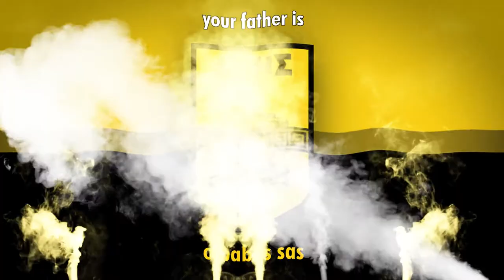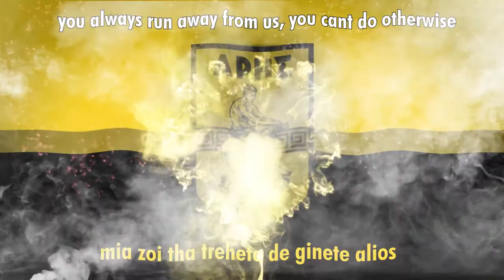ARIS Thessaloniki | Super3 | Greece - OOO POUSTARADES (LYRICS)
LYRICS

PRONUNCIATION
Ooo poustarades
o babas sas
in arianooooooos
putana i omada ke rufianos o laos
mia zoi tha trehete de ginete alios

GREEK
ωωω πουσταράδες, ο μπαμπάς σας, ειν' Αρειανός
πουτάνα η ομάδα και ρουφιάνος ο λαός
μια ζωή θα τρέχετε δε γίνεται αλλιώς

ENGLISH :
Ooooooo you are gays,
your father is
ARIS' fans,
your team is whore and your fans are rats,
you always run away from us, you cant do otherwise

Aris' fan base is spread across all the economic classes in the city of Thessaloniki and all over Greece. Their rivalry is against clubs such as arch-rival PAOK, but also against the biggest clubs of Athens Olympiacos, Panathinaikos and AEK Athens. Matches against PAOK are local derbies and an event that splits Thessaloniki and Northern Greece in two. Aris' main fan club is called Super 3 and has symbol a bulldog. It exist since 1988 with 50 more Super 3 clubs spread all over Greece and Europe. There are over 12,000 Super 3 members. In the rest of Europe there are also some organized Aris' fan clubs in countries such as Germany, Italy and Sweden. According to some polls Aris is the 5th most popular team in Greece with around a million fans, an amount quite big considering the lack of titles for many decades.

Against Panathinaikos in the 2010 Greek Cup final, 30,000 Aris fans descended to Athens to what has been described as the biggest football fans move in Greece.

The club's anthem (Aris Victorious) was written in 1926.

Aris Football Club is a Greek professional football club based in the city of Thessaloniki, Macedonia, Greece, part of the multi-sports club A.C. Aris Thessaloniki. Aris is one of Greece's most successful clubs, having won the fourth most Super League titles after Olympiacos, Panathinaikos and AEK Athens, while they are tied with PAOK. Created in 1914 as Aris Thessaloniki Football Club, the club was a founding member of the Macedonian Football Clubs Association, as well as the Hellenic Football Federation. The colours of the club are golden/yellow, a dominant colour in the culture of Macedonia and reminiscent of the Byzantine heritage of Thessaloniki, and black. It is named after Ares, the ancient Olympian "God of War," associated also with courage and masculinity, whose image is portrayed on the club's logo as depicted in the Ludovisi Ares sculpture.

Aris was also one of the strongest and most popular teams in Greece during the interwar period. They have won the Greek championship three times (1928, 1932, 1946), the Greek Cup once (1970), and they have remained undefeated at home in European competitions in 28 home matches since 1968 The team's home ground is the Kleanthis Vikelidis Stadium.